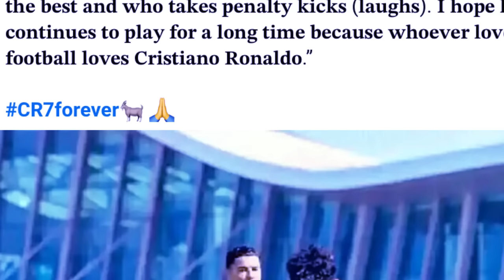yn sa sakhi ka pyrthei ba iaknieh shut penalty u ronaldo bad u khun jong u bad ban long best player